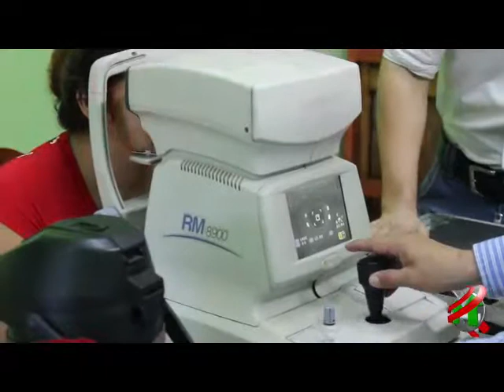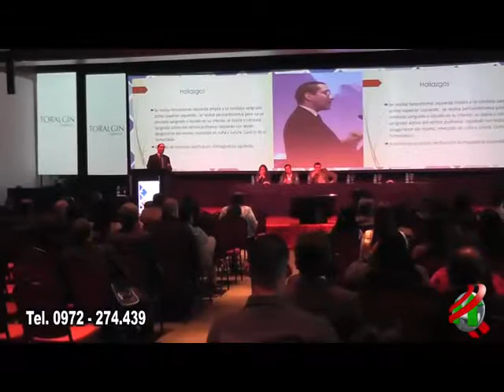COMPACTO ECONOMICO Lunes 14 de Enero de 2019 1283